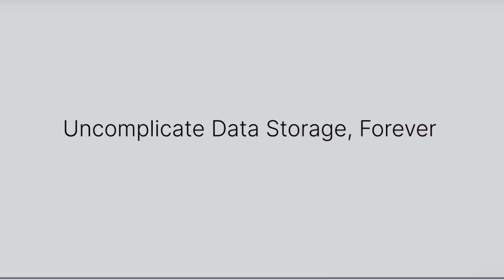Pure on the Road | Veeam | Data Protection | Accelerate Techfest22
Veeam and Pure Storage® partner to drive application availability and application performance. FlashArray™ is integrated with Veeam’s Universal Storage API (USAPI) to provide seamless snapshot management. Additionally, both FlashBlade® and FlashArray//C have been validated as storage targets for Veeam, enabling fast and rapid restore and ransomware mitigation.

Pure Storage is an Elite Partner in Veeam's Technology Alliance Program. Both companies work bi-directionally across engineering, sales, and marketing efforts. Pure Storage and Veeam share many mutual channel partners, giving you the flexibility to work with the reseller of your choice and the confidence of knowing they are well-versed on both sides of the solutions.